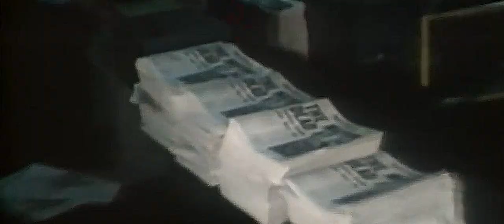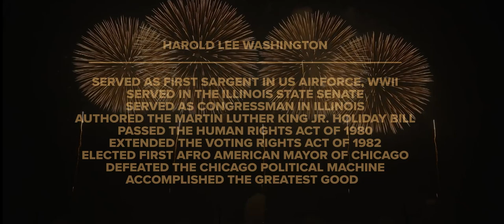The Greatest Good (Official HD) Harold Washington Movie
The Greatest Good - The Harold Lee Washington Story begins with the life of Harold Washington, a young political mastermind who was inspired by Chicago's founder, Jean Baptiste Du Sable and his father, Roy Washington.

In the mid 1950's, after being deceived by Chicago's Mayor, Richard J. Daley to secure the black vote, Harold Washington seizes the opportunity to launch his own political career aimed at destroying the Chicago political crime syndicate. After working his way up through every level of government, Harold ignites the African American, Mexican American and Native American communities of Chicago to become the city's first Mayor in Chicago's history to challenge and defeat the brutally racist machine. Under his leadership, a powerful and corrupt political machine was brought to its knees.

The Greatest Good movie is a tool to help unite the south and west sides of Chicago. We plan to cast the entire community in The Harold Washington Movie and use the proceeds of the movie to return back to the communities which are currently under-served in the city of Chicago and around the world. Our film will cast a large population of the Chicago community and generate thousands of jobs for the next 5 years, during pre-production, actual production and postproduction. We will also premiere our movie at The Avalon Regal Theater on Chicago's south side, so that the entire community can see the Harold Washington movie on the south side of Chicago in a predominantly black neighborhood, while supporting black businesses and vendors. It is time for this legendary figure’s story to enter mainstream consciousness, with the aim of reintroducing Washington’s spirit for community development back into Chicago and the world.

2025 is the year of The Greatest Good. A fantastic, historical and life changing fundraiser will be held at the Harold Washington Library, located at 400 South State Street, Chicago Illinois. This will be an open to the public event that will raise funds for Mayor Harold Washington’s international motion picture production. We will showcase live music from accomplished and up-and coming Chicago based artists and they will perform for the entire south and west sides of the community, right on the mainstage of the Pritzker Theater.

Morning breakfast, afternoon lunch and evening dinner will be served throughout the entire weekend and large groups of African American vendors will provide a variety of items to sell and promote their businesses to the community members. The Greatest Good fundraiser will take place over the course of 3 days: Tuesday February 25th - 27th between the hours of 6:00 PM and 8:00 PM during each day.